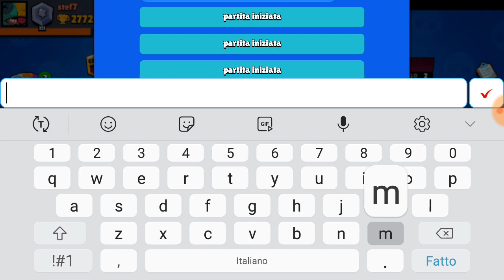Nuovo Video - Brawl Stars Gameplay ITA PS4